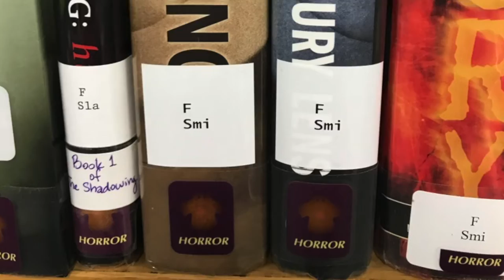Hillwood High School Library